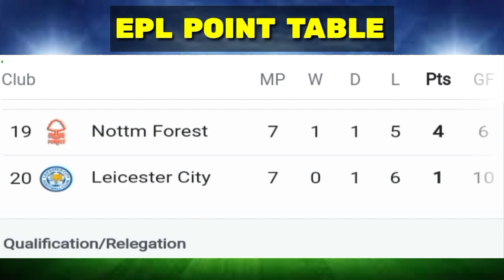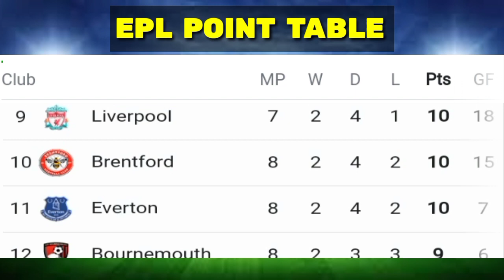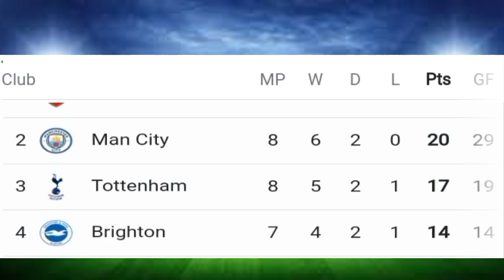ENGLISH PREMIER LEAGUE TABLE UPDATED TODAY|epl table standings today | Epl Table now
PREMIER LEAGUE TABLE TODAY - EPL TODAY POINT TABLE - ENGLISH PREMIER LEAGUE 2022/23 STANDINGS TABLE TODAY
2 October 2022

00:01 into
00:05 music
00:10 Goal
00:20 music
00:40 goal
00:55 music
01:05 g
01:15 music
01:30 Goal
1:40 music
1:45 goal
1:55 music
2:00 goal
2:05 music

Jim Yosef & Shiah Maisel -